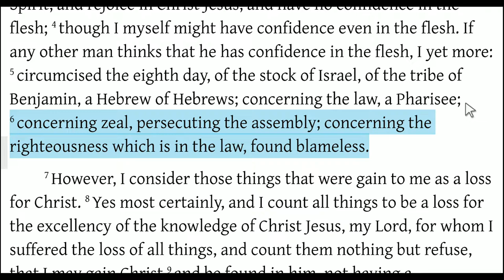Paul Obeys the Law PERFECTLY! (Philippians 3:6)